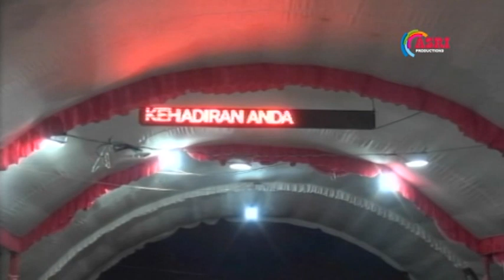GIYANTINI TAYUB GROBOGAN 2023 | SUKO LARAS | FULL ALBUM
GIYANTINI
SUKO LARAS
ASRI Shoting